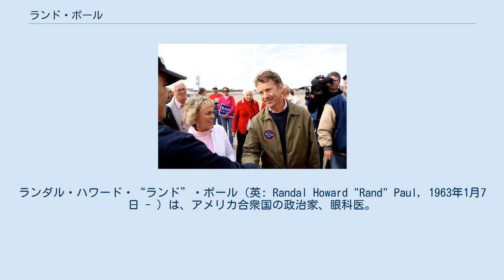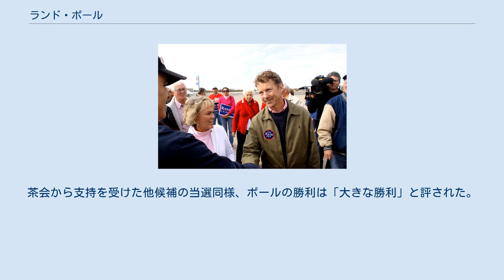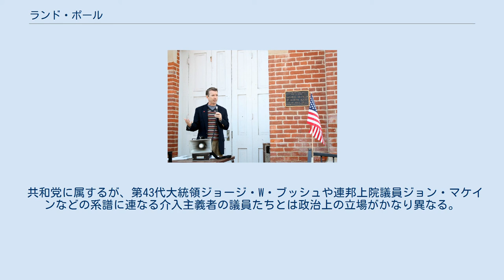ランド・ポール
ランダル・ハワード・“ランド”・ポール（英: Randal Howard "Rand" Paul, 1963年1月7日 - ）は、アメリカ合衆国の政治家、眼科医。
ケンタッキー選出のアメリカ合衆国上院議員（1期）。
 父はリバタリアンとして知られ、共和党のアメリカ合衆国大統領予備選挙に何度も出馬した元アメリカ合衆国下院議員のロン・ポールである。
茶会の支持が厚い保守派で、父のリバタリアン的要素も受け継いでいる。
ケリー・アシュビー・ポール夫人のとの間に3人の子供がいる。
 1963年1月7日にペンシルベニア州ピッツバーグに誕生し、テキサス州レイク・ジャクソンで育つ。
ロニー、ローリ、ロバート、ジョイの4人の兄弟がいる。
ランド・ポールはベイラー大学に進学後、父親ロン・ポールの母校でもあるデューク大学に通い、医学部で医学博士を習得した。
その後はジョージア州アトランタにあるバプテスト医療センターで手術の研究生となる。
その後ケンタッキー州に渡り、1991年にケリー・アシュビーと結婚、3人の子供を儲ける。
 デューク大学での眼科の研修期間を終えると、妻子の家族と共にケンタッキー州ボーリング・グリーンに移り住み、眼科医として眼科の診察所を開業する。
奉仕団体ライオンズクラブの一員でもあったことから、1995年には南部ケンタッキー・ライオンズ眼科を設立した。
プログラムを通じて発展途上国の貧しい子供たちのために取り組んだ無料の眼科手術が評価され、ライオンズクラブ国際協会でも表彰された。
 1994年にケンタッキー州議会の課税と支出の問題を追及するための監視団体「ケンタッキー・タックス・ペイヤーズ・ユナイテッド」を設立すると、同団体が2000年に解散されるまで委員長を務め、政治に関わるようになる。
政治参画の背景には、共和党員として下院選や大統領予備選に出馬していた父親ロン・ポールの影響もあった。
父親に代わって選挙遊説を行い、小さな政府の主張を取り入れたスピーチを披露したこともある。
 上院選を控えて街頭演説を行うランド・ポール（2009年11月、ケンタッキー州ホウズビル） 上院選の選挙運動で支持者と握手を交わすランド・ポール（2010年11月、ケンタッキー州ルイビル） 2008年9月に世界的金融危機（リーマン・ショック）が発生したことをきっかけに、ケンタッキー州から全国的に広がった反税運動のティーパーティー運動（茶会）で政治活動に取り組み始める。
ボストン茶会事件の記念日である2009年12月26日、ケンタッキー州選出の連邦上院議員ジム・バニングの引退により空席となった議席の獲得を目指して次期上院選に出馬することを宣言した。
 共和党予備選ではケンタッキー州国務長官トレイ・グレイソンと対決することとなった。
対抗馬のグレイソンはミッチ・マコーネルやルドルフ・ジュリアーニ、ディック・チェイニーやリック・サントラムなど共和党の著名人から支持を受け、ポールは当初苦戦を強いられていた。
しかし、草の根キャンペーンで選挙戦を進め、保守派に強い影響力があるフォーカス・オン・ザ・ ファミリーのジェームス・ドブソンや、フォーブス誌のスティーブ・フォーブス、サラ・ペイリンらの支持を得て逆転勝利し、共和党の指名を勝ち取った。
その後の本選挙では人工妊娠中絶に関する連邦上での禁止、減税や小さな政府などの保守的な方針を主張し、民主党の大統領バラク・オバマを批判した。
 2010年11月2日、民主党候補のケンタッキー州司法長官ジャック・コンウェイに勝利し、連邦上院議員に初当選する。
茶会から支持を受けた他候補の当選同様、ポールの勝利は「大きな勝利」と評された。
 上院議員就任後は、連邦政府の債務を削減する社会保障給付をカットし、アメリカ合衆国環境保護庁（EPA）によって作成された企業の規制を持ち上げるなど、保守的・リバタリアニズム的な政策を推し進めている。
 2012年アメリカ合衆国大統領選挙でミット・ロムニーが共和党の指名を勝ち取ると、指名争いに出馬していた父親ロン・ポールがロムニーの支持に回らなかったのとは対照的に、ロムニーへの支持を表明した。
 2015年4月7日、2016年アメリカ合衆国大統領選挙の共和党指名争いへの出馬を表明した。
2016年2...